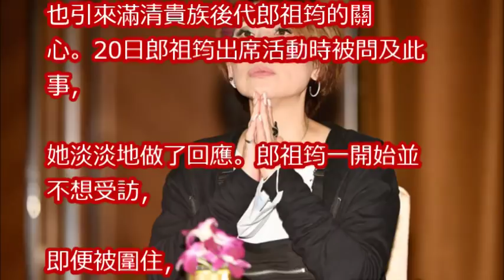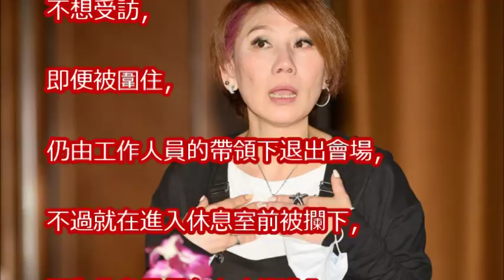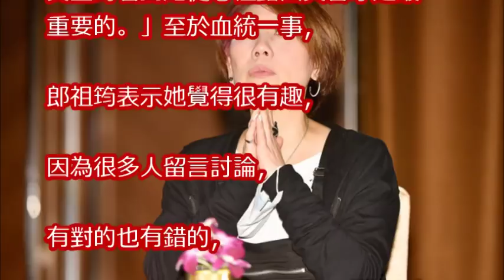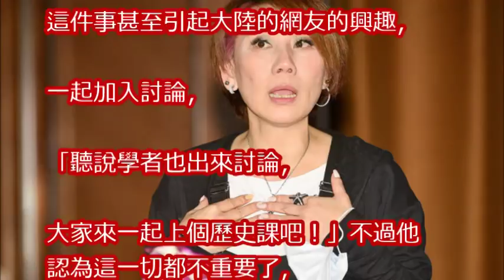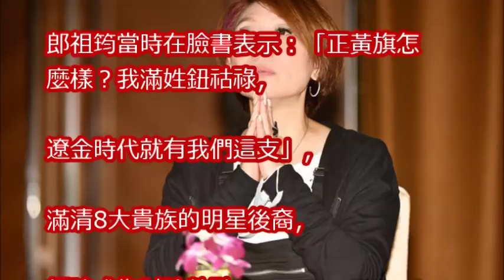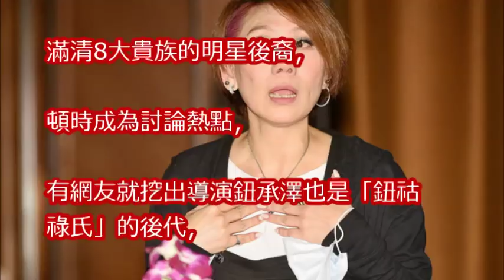郎祖筠再打臉：現在2017了！ 想看到小嫻發內心的笑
離了！小嫻證實無條件簽字　「不愛了」何守正壓力大到想不開？│【娛樂星世界】20171215│三立新聞台